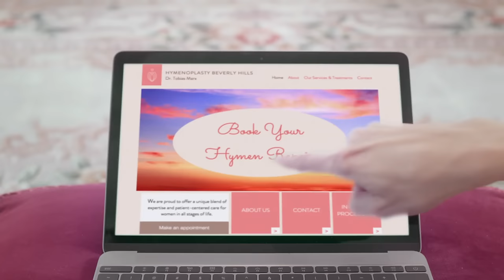Mansionz - Rich White Girls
Megan Park (Director)

Music video by Mansionz performing Rich White Girls. (C) 2017 Bear Trap, LLC and Monster Mountain LLC under exclusive license to Island Records, a division of UMG Recordings, Inc.